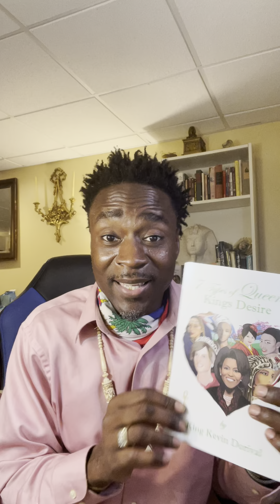Differences Between OldSchool Love and Today’s Relationships by King Kevin Dorival 💕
The Differences Between OldSchool Love and Today’s Love by King Kevin Dorival 💕

Get a copy of my books:
✅ "7 Types of Queens, Kings Desire” (relationship goals)
✅”The Winner In The Mirror - Activating Your Superpowers: Mind, Body, and Spirit.” (self-help/inspirational)
✅ “The Courage To Believe: Never Give Up, Keep Moving Forward (autobiography)”

King Kevin Dorival
Author, Filmmaker, and Marketing Director .